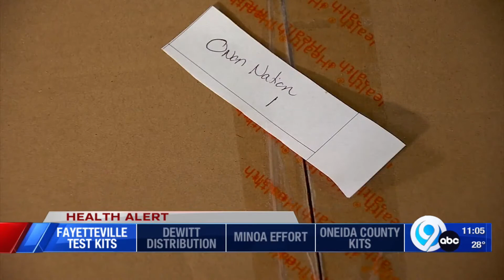Fayetteville handing out COVID test kits Saturday